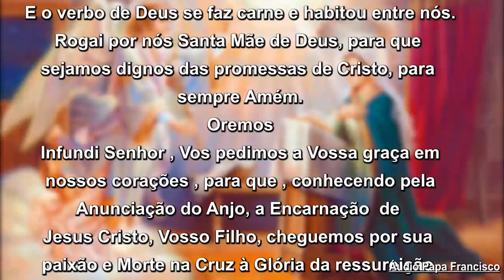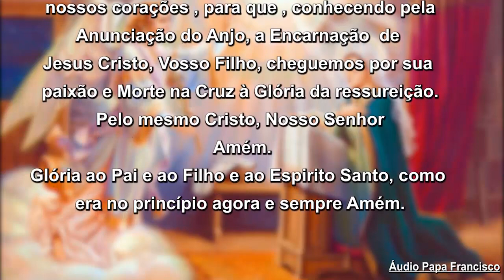Oração do Angelus 04/11/20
Apresentação Padre Dondici